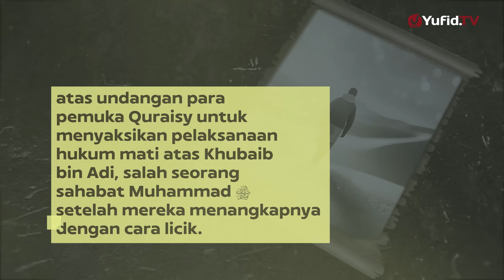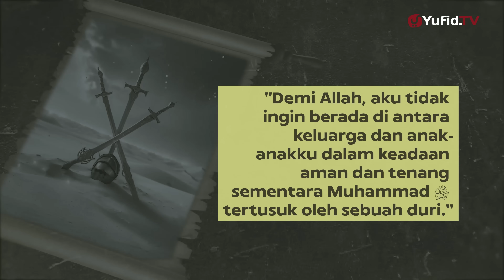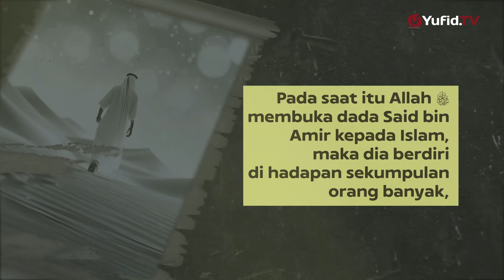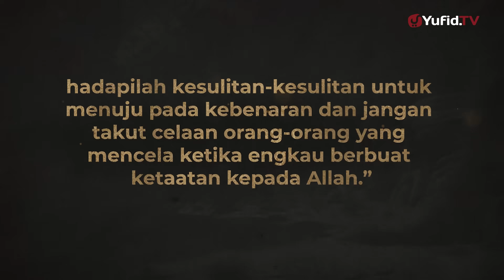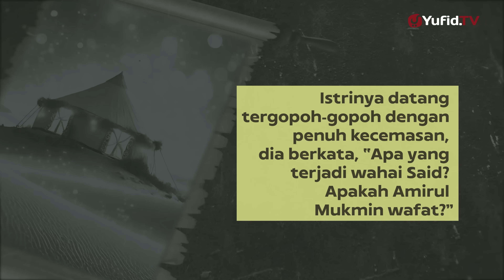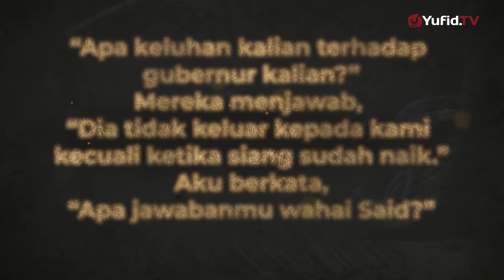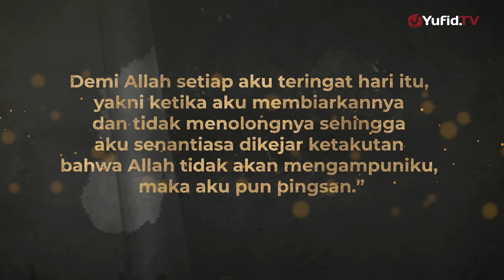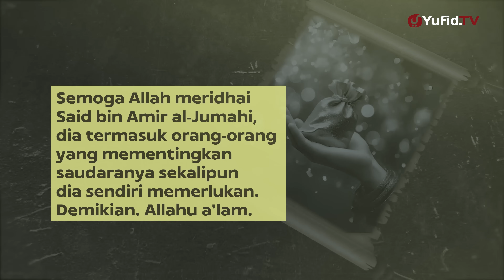Kisah Said bin Amir al Jumahi - Kisah Muslim Yufid TV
Anak muda ini, Said bin Amir, adalah satu dari ribuan orang yang keluar ke daerah Tan’im di luar Mekah atas undangan para pemuka Quraisy untuk menyakikan pelaksanaan hukum mati atas khubaib bin Adi, salah seorang sahabat Muhammad setelah mereka menangkapnya dengan cara licik.

Sebagai pemuda yang kuat dan tangguh, Said mampu bersaing dengan orang-orang yang lebih tua umurnya untuk berebut tempat di depan, sehingga dia mampu duduk sejajar di antara para pemuka Quraisy seperti Abu Sufyan bin Harb, Shafwan bin Umayyah, dan lain-lainya yang menyelenggarakan acara tersebut.

Semua ini membuka jalan baginya untuk menyaksikan tawanan Quraisy yang terikat dengan tambang itu. Sementara tangan anak-anak, para pemuda, dan kaum wanita mendorongnya ke pelataran kematian dengan kuatnya, mereka ingin melampiaskan dendam kesumat terhadap Muhammad shallallahu ‘alaihi wa sallam, membalas kematian orang-orang mereka yang terbunuh di Badar dengan membunuh Khubaib.